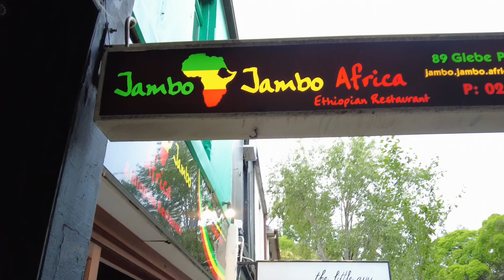非洲菜！吃起来是什么体验！？埃塞俄比亚菜！悉尼探店！Jambo Jambo Africa！【酷基拉】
Jambo Jambo Africa
89 Glebe Point Rd,
Glebe NSW 2037

一直以来酷基拉都有一个梦想！
那就是吃遍天下所有没吃过的美食！
所以今天咱们就要来尝尝非洲菜到底是什么味道！
确切的说应该是埃塞俄比亚菜！